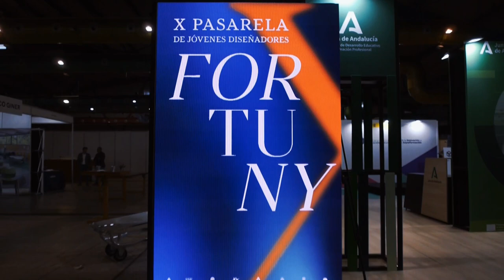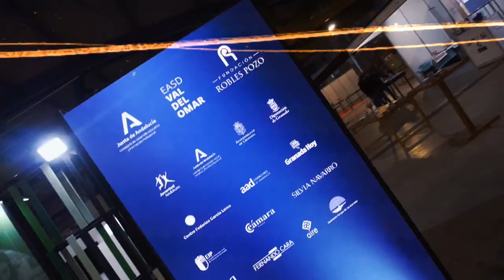𝗜𝗜 𝗖𝗢𝗡𝗚𝗥𝗘𝗦𝗢 𝗜𝗡𝗧𝗘𝗥𝗡𝗔𝗖𝗜𝗢𝗡𝗔𝗟 𝗗𝗘 𝗜𝗡𝗡𝗢𝗩𝗔𝗖𝗜𝗢́𝗡 𝗘𝗗𝗨𝗖𝗔𝗧𝗜𝗩𝗔 (AfterMovie-Official)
𝗢𝘀 𝗽𝗿𝗲𝘀𝗲𝗻𝘁𝗼 𝗲𝗹 𝗔𝗳𝘁𝗲𝗿𝗠𝗼𝘃𝗶𝗲 𝗱𝗲𝗹 𝗲𝘃𝗲𝗻𝘁𝗼 𝗼𝗰𝘂𝗿𝗿𝗶𝗱𝗼 𝗵𝗼𝘆 𝗲𝗻 𝗠𝗮́𝗹𝗮𝗴𝗮 𝗲𝗻 𝗲𝗹 𝗣𝗮𝗹𝗮𝗰𝗶𝗼 𝗱𝗲 𝗰𝗼𝗻𝗴𝗿𝗲𝘀𝗼𝘀, 𝗱𝗼𝗻𝗱𝗲 𝗵𝗮𝗻 𝗰𝗼𝗹𝗮𝗯𝗼𝗿𝗮𝗱𝗼 𝗹𝗮 𝗮𝗰𝗮𝗱𝗲𝗺𝗶𝗮 @dydescuelasuperior, 𝗹𝗮 𝗮𝗴𝗲𝗻𝗰𝗶𝗮 @agenciaaire 𝘆 𝗹𝗮  @easdvaldelomar .

Video bajo derechos de autor, queda prohibida su reproducción y su venta a terceros.